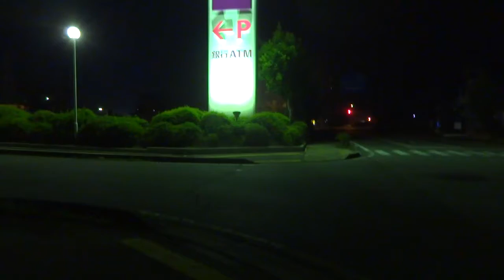2018 6 26 2245 くちぶえと声 S Joplin Pleasant Moments ジョップリン プレザント・モーメント